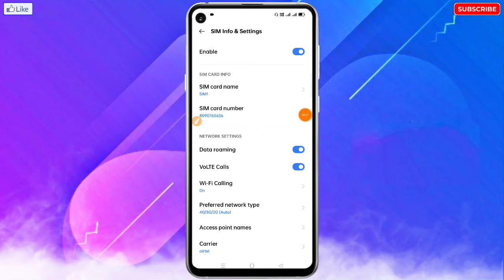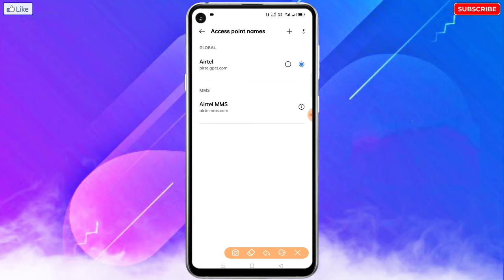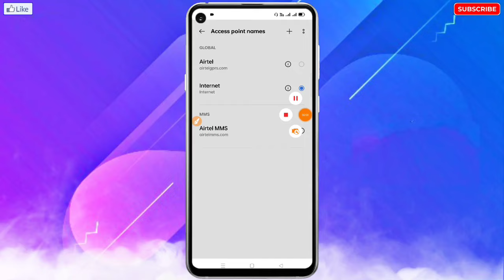Realme Mobile Me Data On Karne Ke Baad Bhi Net Nahi Chal Raha Hai ! Kaise Sahi Kare?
🔥☞ 𝗛𝗲𝗹𝗹𝗼 𝗗𝗼𝘀𝘁𝗼𝗻 !!!

___________❀ ᴛʜᴀɴᴋ ʏᴏᴜ.❀___________